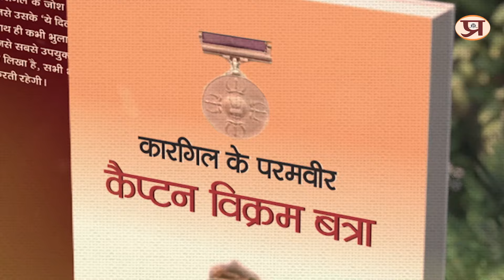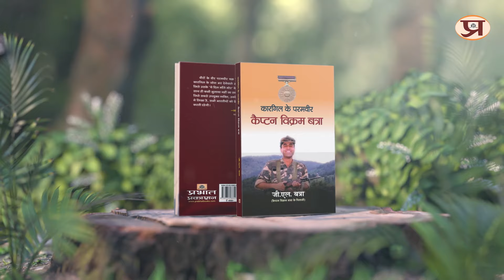Kargil Ke Paramvir Captain Vikram Batra Audiobook Complete Book Summary Prabhat Prakashan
Kargil Ke Paramvir Captain Vikram Batra Book

Prabhat Exam. Lets go with the video and find out .Kargil Ke Paramvir Captain Vikram Batra Audiobook Complete Book Summary Prabhat Prakashan